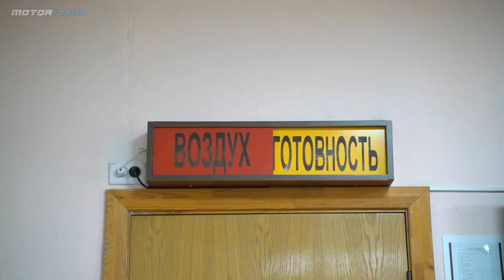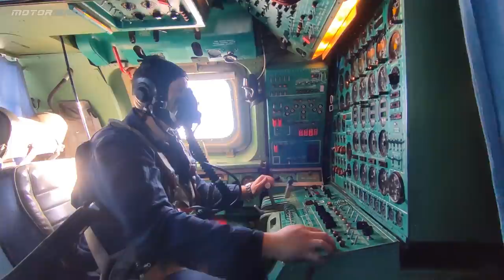Russian Military Forces Training, Russian Air Force Fighter Jets, Helicopters and Armored Vehicles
Russian military forces training video, Russian Air Force fighter jets, helicopters and armored vehicles.

Credits: Russian Air Force

Russian military ukraine russian forces russia nato soldiers fighter jets ukrainian